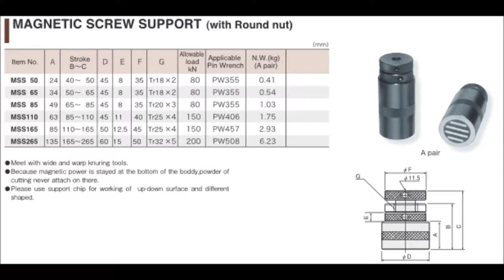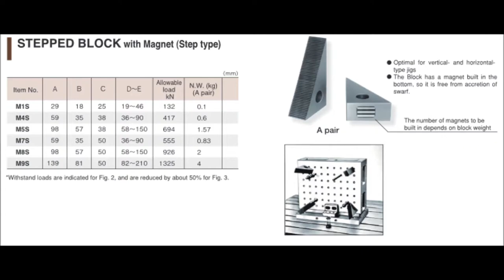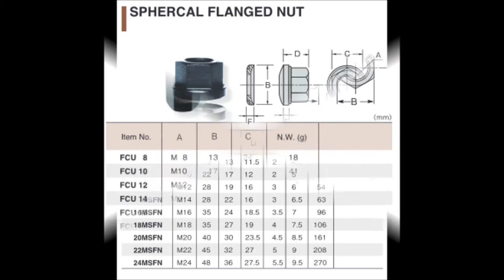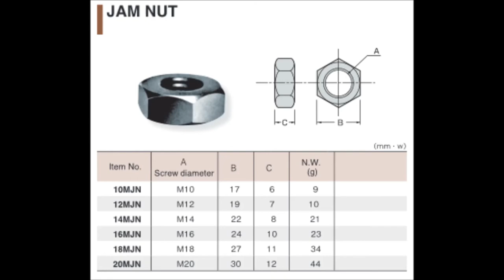Different types of Clamping Tools 1 - How to use Clamping tools | MIC INDUSTRIAL SUPPLY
What are the different types of Clamps and Clamping tools -  MIC INDUSTRIAL SUPPLY PRODUCT LINE! By. Super Tool, Japan

MIC INDUSTRIAL SUPPLY - Importer, Wholesaler, Retailer of Imported and Local items of Hardware, Electrical, Mechanical and Industrial products in the Philippines. MIC INDUSTRIAL SUPPLY also has branches in Cebu, Visayas, and Mindanao.

Our objective is to help you with all manufacturing and production activity needs to be meticulously planned and managed, and to meet demands in a timely and efficient manner. We have imported and local items of Hardware, Electrical, Mechanical and industrial products available to support you with your needs.

MIC INDUSTRIAL SUPPLY started in supplying hardware and electrical supplies in the year 2000. For the past 17 years, our company continues to expand its distribution network delivering quality products & services, helping our clients and customers, assist them when they needed with the aim of pro-environmental outcomes.

MIC INDUSTRIAL SUPPLY offers a full range of items of over 1,500 products through it's distribution network, which include the Storage Product range (trolleys, cabinets, benches, portable storage etc.), Standard and General Hand Tools (wrenches, screwdrivers, pliers, hammers, Etc.) and Specialist Tools ( Automotive, Electrical, Aerospace, Etc.).

Mr. Dhan Marges - Account Manager for Cebu and Visayas Region